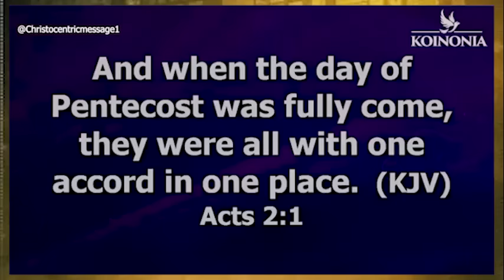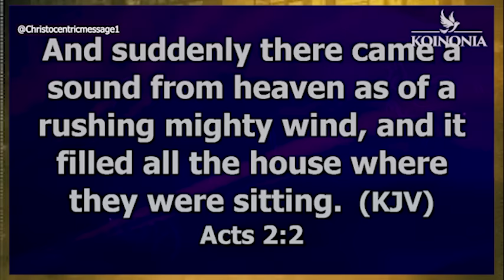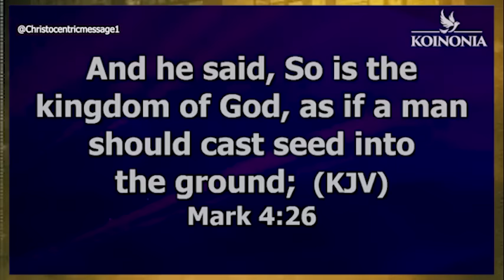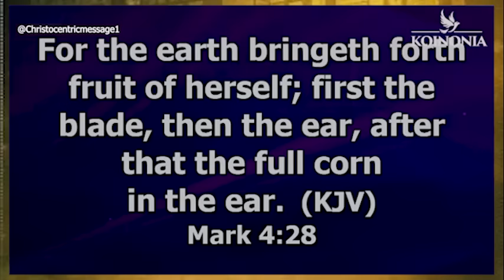STEP INTO A NEW SEASON OF CHANGE NOW - APOSTLE JOSHUA SELMAN